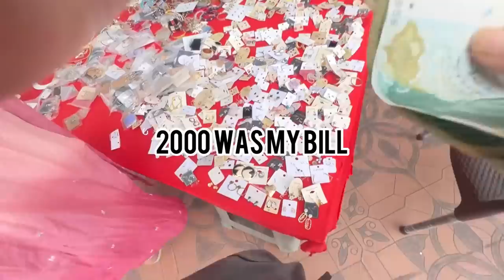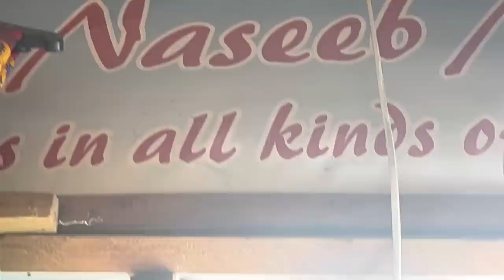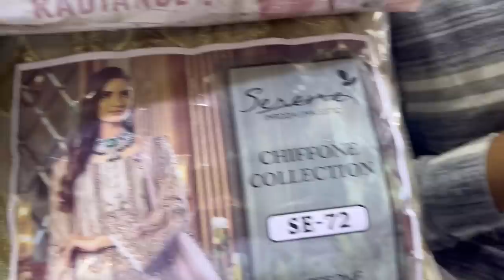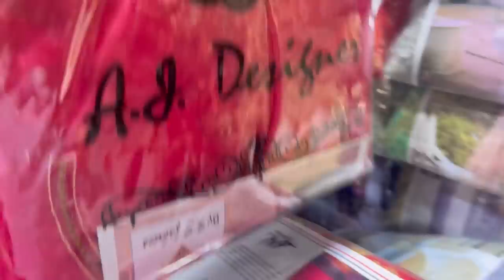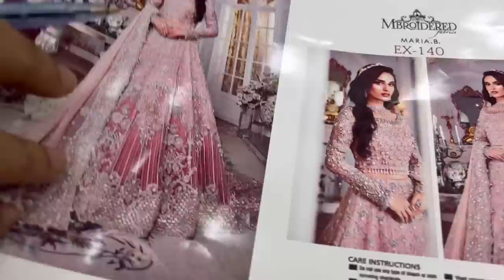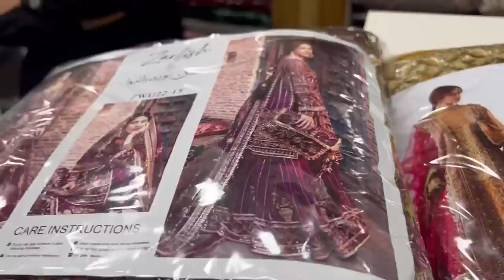BUDGET SHOPPING IDEAS FOR EID.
BUDGET SHOPPING IDEAS .
AND ,SUDDEN  ANNOU OF ROZA